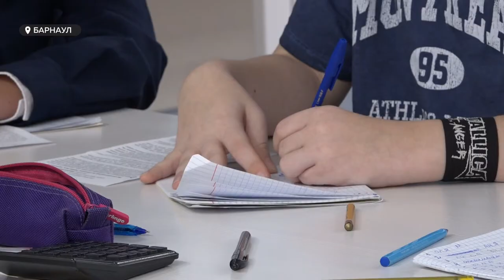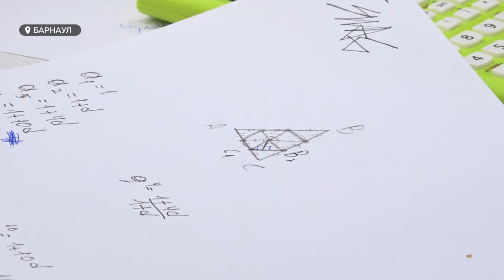Школьники из Барнаула, Бийска и Заринска сражаются в эти дни на поле математических битв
Без доспехов и забрал, но к боям готовы. Школьники из Барнаула, Бийска и Заринска сражаются в эти дни на поле математических битв.  В 23-х по счету соревнованиях памяти выдающегося математика 42-й барнаульской гимназии Евгении Напалковой участвует 10 команд «cеньоров»- старшеклассников и 20 «юниоров»- школьников 8-10-х классов